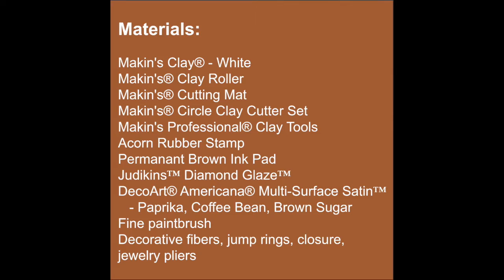Autumn Acorns Clay Pendant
Creatively Crafty with Cindi McGee - Cindi McGee shares an easy way to tint JudiKins Diamond Glaze™ and create this simple Autumn Acorns pendant using Makin's Clay® The No Bake Polymer Clay®.